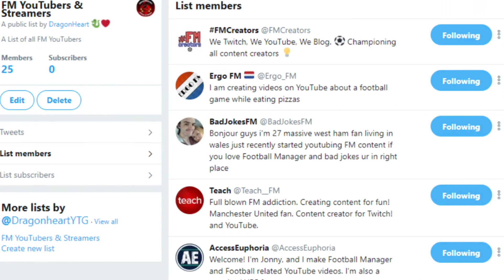WeAreTheCommunity | Some FM18 YouTubers To Support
I decided to make a video on some of the FM18 YouTubers out there and why I think you should check them out.

Here Are The YouTubers Mentioned In The Video
FootyManagerTV
WorkTheSpace
Lollujo
GoldenFM
DoctorBenjyFM
DaveAzzopardi
FM-Life
OneTrueNerd
BoodFM
GendoFM
TeachFM
CurtyFM
CaptainGoodSpeed
Fox
Keepers
TheNorthman
AccessEuphoria
CulturedLeftFoot
TomFM
JTaylor1409
KangaRFM
KnockItWide
FlashPlays
Skinnz
The 12th Man
ErgoFM
VikingDan
GamerJamesFM
Glyndwr
BadJokesFM
Oliplays

Other FM Channels Added
Stu Is Here
Old Man Sudor
Off The Woodwork
The Milk Guzzler

Dragonheart is a Welsh Streamer from the South Wales Valleys (United Kingdom), and is now a Sponsored Channel on YouTube Gaming.

❤️Jackasaurus
❤️HouseOfTheJuilii
❤️HS
❤️TheLastRebel06Gaming
❤️Anouar Hellishgrave
❤️Guardsman77

♥ Guardsman77
♥ Stormfeake
♥ Heph

♛ Socials Links!

STREAM RULES
🔷 Respect the streamer, the moderators, and most importantly each other at all times
🔷 Do not discuss politics or religion
🔷 Chat in English if possible please
🔷 CAPS are okay on occasion but please do not spam them

☠ If you feel that I have insulted you within the stream then you most likely gave good reason by not following the above!

YouTube Stream Moderators!

🐉 I only ask people who are regulars to become mods and people I can trust. You will only receive modship if/when it is needed and as a reward for being loyal and trustworthy in my streams.